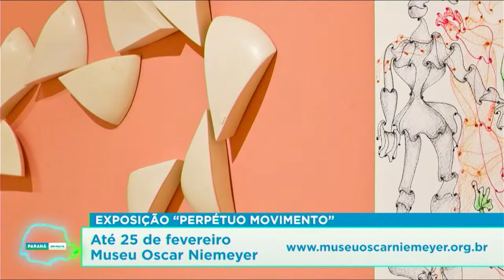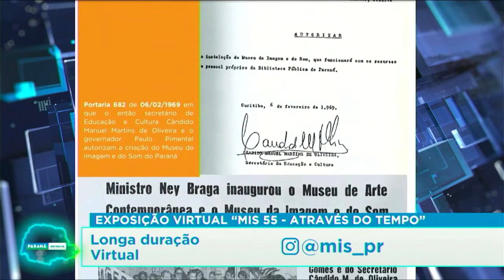Agenda Cultural - 23/02/24